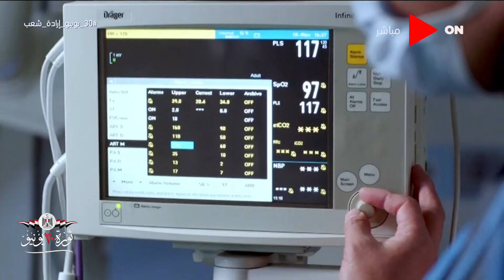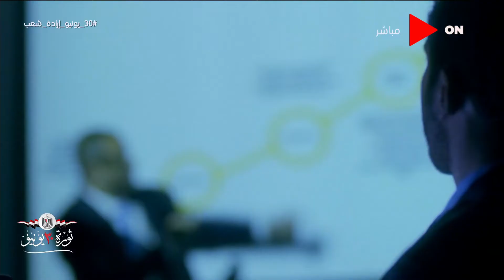صباح الخير يا مصر - وزير المالية: اليوم.. بدء تنفيذ أكبر موازنة لمصر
جزء من حلقة اليوم 1 يوليو 2020 من برنامج صباح_الخير_يا_مصر يعرض فيها تهنئة الرئيس السيسي وحرمه للمصريين بالذكرى السابعة لثورة 30 يونيو ورئيس الوزراء يناقش المقترحات الخاصة بإنشاء مدينة طبية عالمية بالعاصمة الإدارية الجديدة ووزيرة الصحة تستعرض خارطة الطريق لإطلاق منظومة التأمين الصحي في باقي المحافظات